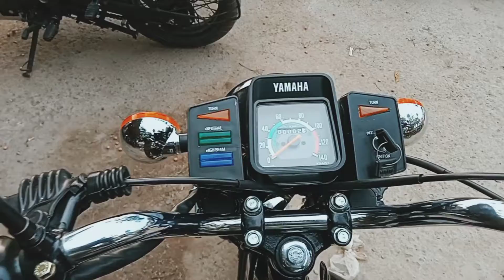Yamaha RX 100 1993 model ripanting part 3 DA mods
Address

DA mods Ashok auto traders sector 29 Gurgarma
Near byee Leisure valley park